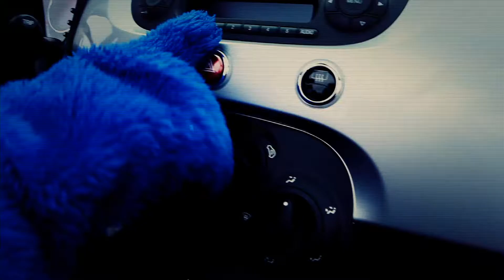Texas Legends 2012-2013 Pre-Game Film | Dallas Sports Video Production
Enjoy this pre-game film for the NBA Development League Texas Legends 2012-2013 season. Get in the game with this Dallas sports video production!